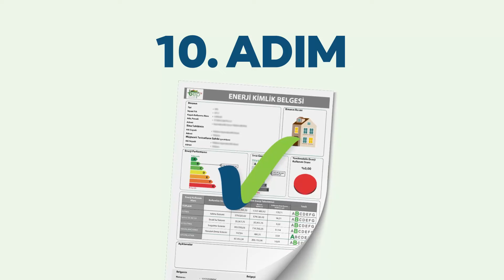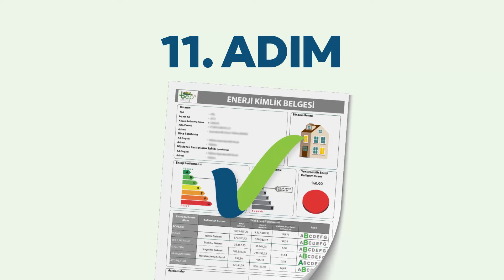Konutlarda Isı Yalıtım Kampanyası Tanıtım Videosu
2/5/2007 tarih ve 26510 sayılı Resmi Gazete'de yayımlanan 5627 sayılı Enerji Verimliliği Kanunu
ile enerjinin etkin kullanılması, israfının önlenmesi, enerji maliyetlerinin ekonomi üzerindeki yükünün
hafifletilmesi ve çevrenin korunması için enerji kaynaklarının ve enerjinin kullanımında verimliliğin
artırılması amaçlanmaktadır. Özellikle son günlerde yaşanan küresel gelişmeler enerji verimliliğinin
önemini bir kez daha ortaya koymuş ve Avrupa başta olmak üzere bir çok ülke enerjiyi verimli
kullanmak ve enerji tasarrufu sağlamak adına çeşitli önlemler açıklanmıştır. Ülkemizde de bu konuda
önemli adımlar atılmakta ve atılmaya devam etmektedir. Bu doğrultuda, ısı yalıtımı olmayan konutların
ısı yalıtımlarını yaptırmaları amacıyla Bakanlığımız, Hazine ve Maliye Bakanlığı, Çevre, Şehircilik ve
kullandırılması imkanı sağlanmış olup kamuoyunun konu hakkında bilinçlendirilmesi amacıyla
Bakanlığımız tarafından hazırlanan "Konutlarda Isı Yalıtım Kampanyası Tanıtım Videosu" bilgi ve
istifadelerinize sunulmaktadır.